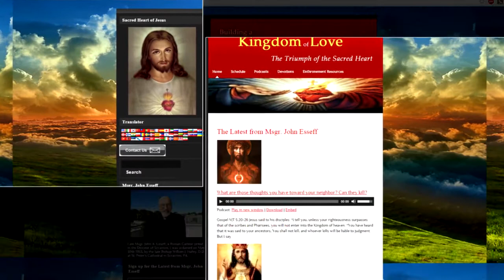SH-V2 – Introduction to the Sacred Heart – with Msgr. John Esseff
Introduction to the Sacred Heart - Building a Kingdom of Love with Msgr. John Esseff

Join Msgr. John Esseff as he introduces us to the Enthronement of the Sacred Heart and of its incredible importance in our lives.

Msgr. John A. Esseff is a Roman Catholic priest in the Diocese of Scranton. He was ordained on May 30, 1953, by the late Bishop William J. Hafey, D.D. at St. Peter's Cathedral in Scranton, PA. Msgr. Esseff served a retreat director and confessor to St. Teresa of Calcutta. He continues to offer direction and retreats for the sisters of the Missionaries of Charity around the world. Msgr. Esseff encountered St. Padre Pio, who would become a spiritual father to him. He has lived in areas around the world, serving in the Pontifical Missions, a Catholic organization established by St. Pope John Paul II to bring the Good News to the world especially to the poor. Msgr. Esseff assisted the founders of the Institute for Priestly Formation and serves as a spiritual director for the Institute. He continues to serve as a retreat leader and director to bishops, priests and sisters and seminarians and other religious leaders around the world.